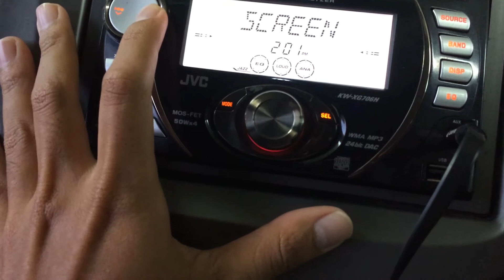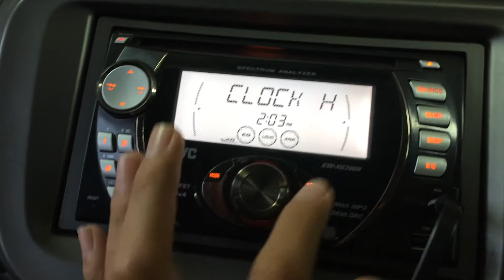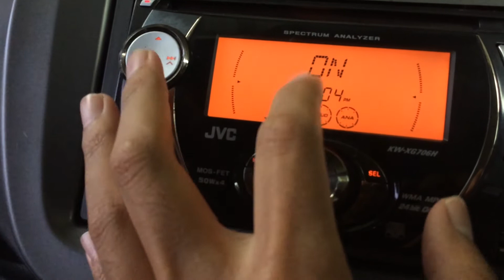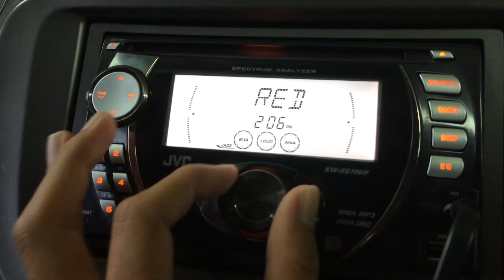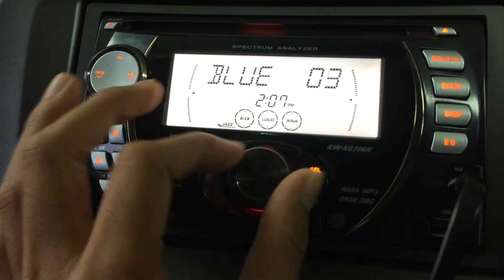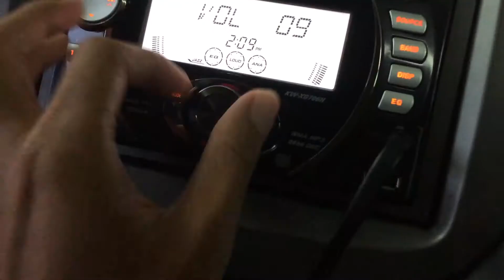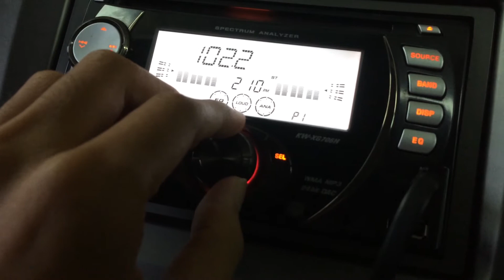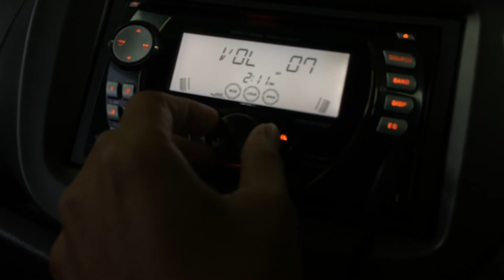Head unit mobil Honda Jazz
Guys, jadi ceritanya saya mau sharing cara setting HU JVC KW-XG706N bawaan Honda Jazz S MT 2009.
nah ide ini muncul karena mau ganti HU tp duite ra nduwe, akhirnya memanfaatkan yg ada aja biar rada enak, bisa nahan untuk beli HU sementara. Speaker yg dipake juga masih bawaan pabrikan, gak ada tambahan apa2, bener bener pure bawaan dealer. hehe

di Simak yaaa, semoga bermanfaat

Mohon maaf kalo ada yg kurang, mohon di tambahin aja infonya di komentar.

Berikut spesifikasi
Head Unit JVC KW-XG706 :
Features
• Front USB Input*
• Front AUX Input
• MP3/WMA Playback (CD & USB)
• AM/FM Radio Tuner
• RCA Output (3 Pair)
• ID3-TAG Display
• 343 Vario Color
• Rotary Volume Control
• CD Changer Control (J-Bus)
• Rear AUX Input Ready**
• Remote Control

Specifications
• Power Requirement: 12V DC Negative Ground (11V-16V acceptable)
• FM Tuning Range: 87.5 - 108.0 MHz (NZ frequency)
• AM Tuning Range: 531 - 1,611 kHz (NZ frequency)
• Speaker Output: 50W x 4 (4Ω)
• Speaker Impedance: 4Ω (4-8Ω acceptable)

Size
• Standard Double Din Size
• Width: 178mm
• Height: 100mm

* USB port is not compatible with iPod/iPhone devices
  However, you can still connect your iPod/iPhone using the AUX port
** Requires AUX-JVCJB J-Bus AUX Cable